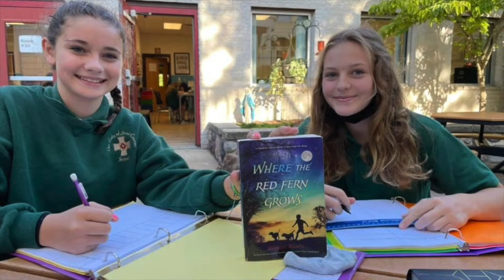03/23/22 -OLGC Parish School Morning Announcements